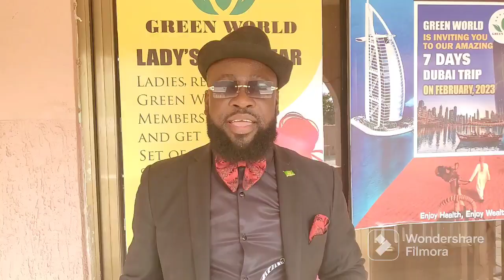How To Make Money 💰 From This 10,000% LEGIT BUSINESS. THE YEAR 2023 IS GONNA BE MONEY YEAR